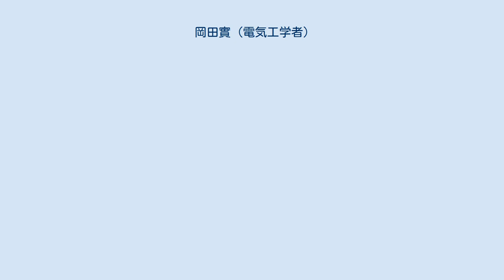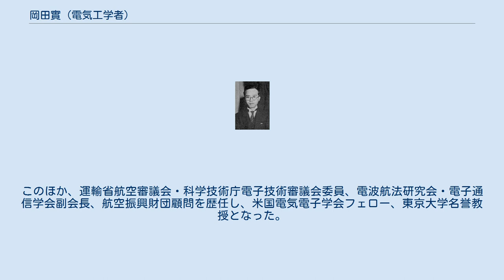岡田實 (電気工学者)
岡田 實（おかだ みのる、1907年（明治40年）10月31日 - 1991年（平成3年）1月14日）は、昭和時代の日本の電気工学者。
工学博士。
 戦前から航空電子工学の研究に取り組み、戦後は日本電信電話公社電気通信研究所次長、工学院大学学長、運輸省航空事故調査委員会委員長を歴任した。
 愛知県名古屋市に生まれる。
1931年（昭和6年）3月に東京帝国大学工学部電気工学科を卒業し、逓信省の電気試験所に入所。
航空無線の研究に従事し、日本の船舶無線航行援助方式の主流となった「反転式回転無線標識」を考案。
また、のちに米国で完成され国際標準として全世界で利用されるようになるVORと同一原理の「相差式無線標識」を発明し、無線標識を中心とした航空機無線嚮導方式に関する一連の研究により1941年（昭和16年）8月に東京帝国大学から工学博士号を授与された。
しかし同年12月の太平洋戦争開戦により航空無線研究は中止を余儀なくされ、戦時中はレーダーなど与えられた軍事課題の研究にたずさわった。
 戦争末期の1945年（昭和20年）、試験所の疎開地の1つである山梨支所の開設準備にあたり、5月に支所長に就任。
終戦後の同年10月、新設の試験部長となり帰京した。
GHQの勧告により1948年（昭和23年）8月に試験所が分割され、電力部門が商工省の工業技術庁電気試験所、通信部門が逓信省の電気通信研究所となった際には電気通信研究所に移り、引き続き試験部長を、翌年2月から試作部長を務めた。
さらに同年6月の電気通信省移管、1952年（昭和27年）の日本電信電話公社移管の後、1953年（昭和28年）4月から方式部長、1955年（昭和30年）7月から研究所次長を務め、マイクロ波中継方式、同軸多重回線方式、クロスバー交換方式などの実用化を指導した。
 1957年（昭和32年）8月、母校東京大学の教授に転じ、戦後日本の航空研究再開により翌年4月に航空研究所が復活するに先立ち、新研究所設立の母体となる理工学研究所に勤務。
1964年（昭和39年）4月には航空研究所の改組によって宇宙航空研究所勤務となった。
航空無線研究の道に復帰した岡田は、ドップラー・レーダーによる自動航法装置の研究、自動航空交通管制の研究、着陸用精密高度計の研究に取り組んだほか、大学院数物系研究科、のち工学系研究科の担当となり学生を指導。
教養学部、電気通信大学、工学院大学でも講師を務め、1968年（昭和43年）3月に東京大学を定年退官した後は工学院大学教授となった。
また大学紛争さなかの1970年（昭和45年）6月には学長に就任し、学費値上げ反対闘争の難局に対処した。
 1974年（昭和49年）5月、運輸省航空事故調査委員会委員長就任の要請を引き受け、2期目に入ったばかりの学長職を辞任。
翌6月から1980年（昭和55年）2月まで委員長を務めた。
このほか、運輸省航空審議会・科学技術庁電子技術審議会委員、電波航法研究会・電子通信学会副会長、航空振興財団顧問を歴任し、米国電気電子学会フェロー、東京大学名誉教授となった。
1991年（平成3年）1月14日、肺炎により東京都世田谷区の病院で死去。